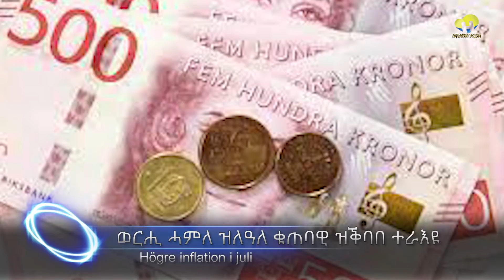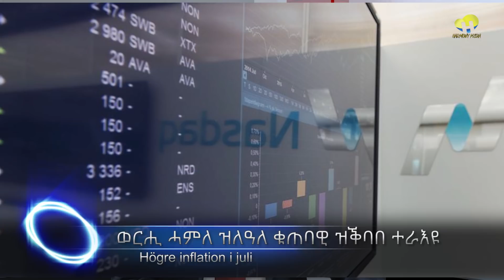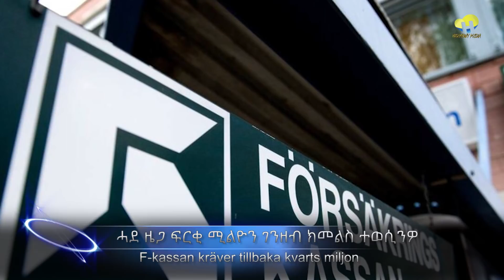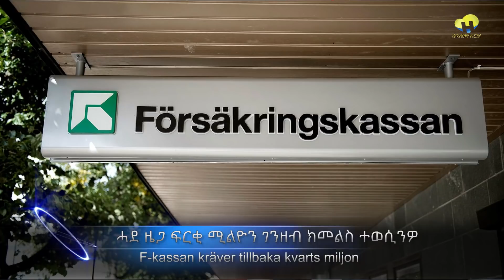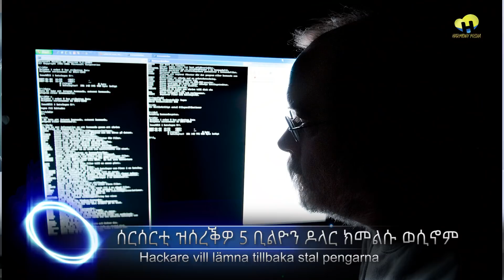Harmony News 13-08-2021